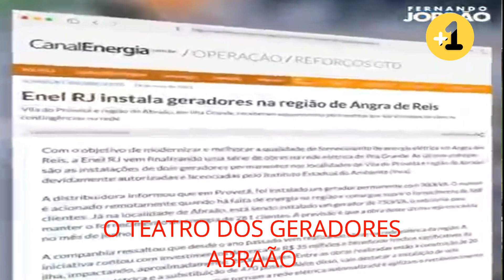🕯💡Geradores da Ilha Grande! Cadê?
Depois das "firulas" dos geradores para Ilha Grande, conheça a atual realidade dos moradores e turistas na Ilha Grande, Angra dos Reis - RJ.